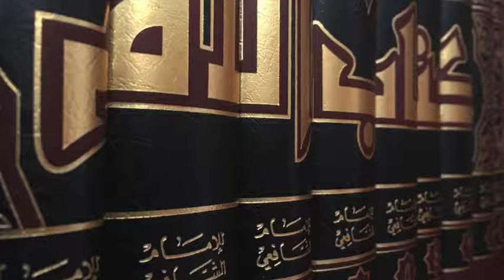Usul al-Fiqh: Apparent Meanings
A lesson clip from our course on Sharh al-Waraqat by Jalal al-Din al-Mahalli.